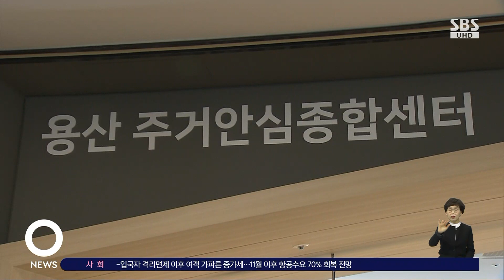서울시, 선별진료소 자리에 '책 읽는 서울광장' 만든다 / SBS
일상 회복이 본격 시작되면서 서울광장 임시 선별 진료소가 지난주 운영을 종료하고 철거됐는데요, 서울시가 그 자리를 '책 읽는 광장'으로 만들었습니다.
서울시 소식은 남정민 기자입니다.